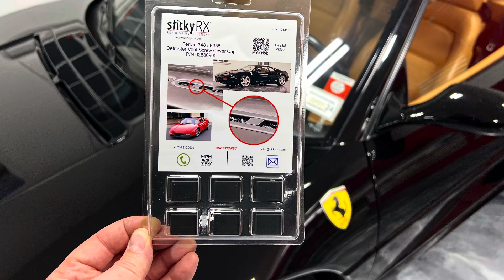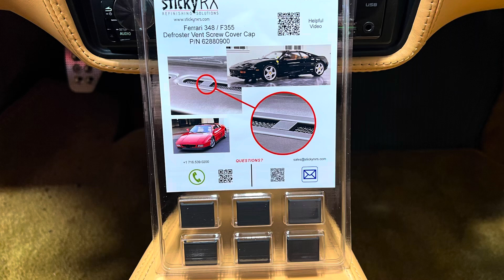Ferrari 348 / F355 Defroster Vent Screw Cap and Defroster Vent Replacement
Ferrari 62880900